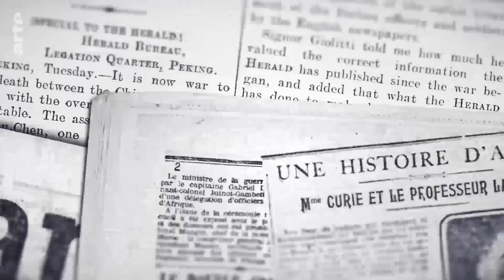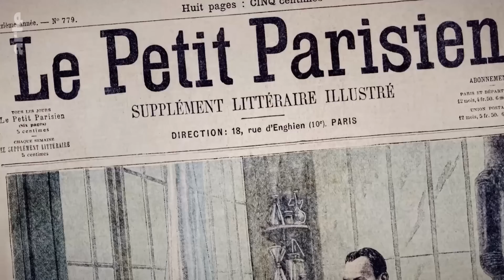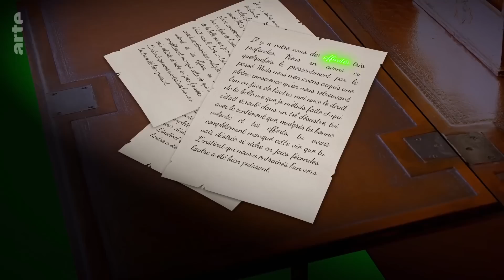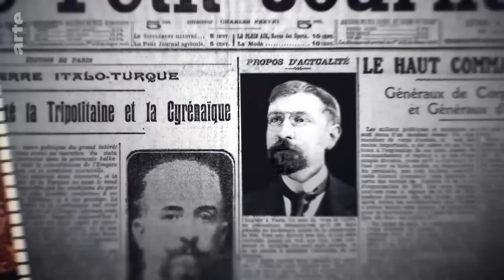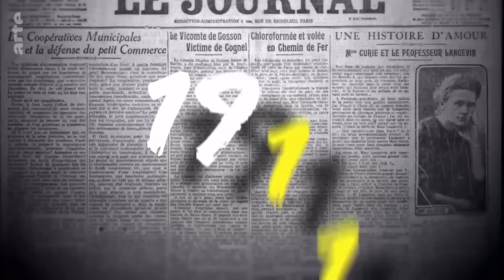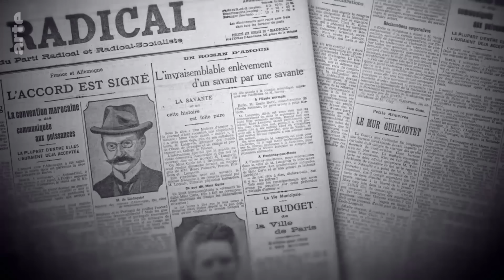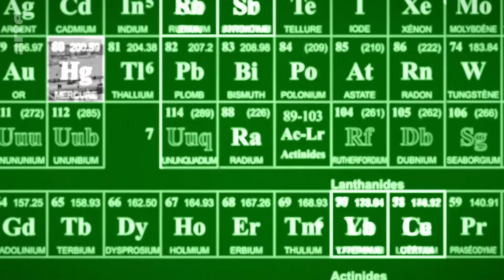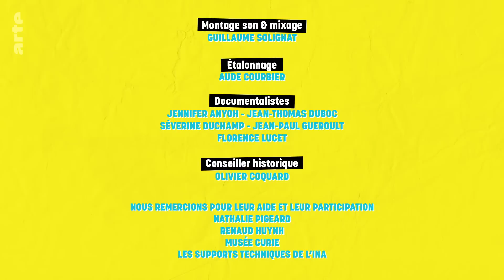Marie Curie vs Jeanne Langevin | Duels d'Histoire | ARTE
Comment la liaison amoureuse de Marie Curie avec le physicien Paul Langevin, un homme marié, a-t-elle divisé la France entière ? Jeanne Langevin, trompée et humiliée par son mari avec la scientifique la plus célèbre du monde, est bien décidée à se venger. Elle fait de cette affaire de mœurs un combat politique, qui aura des conséquences sur la carrière de la Prix Nobel.